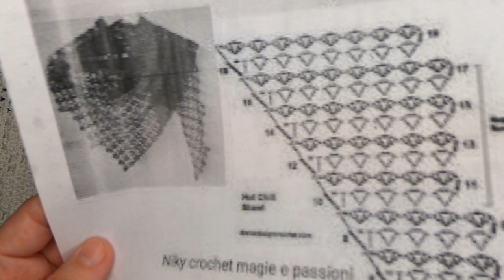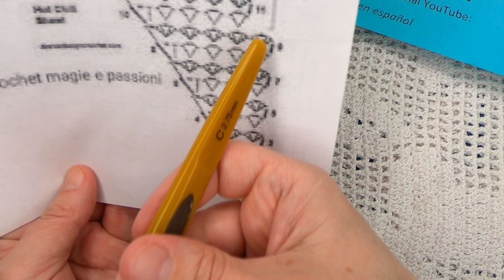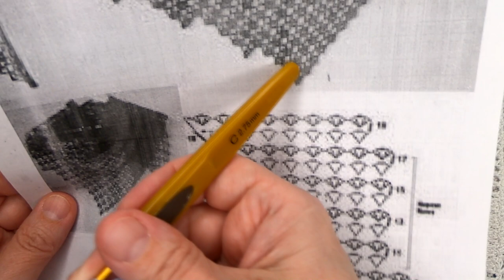КРУГЛАЯ Шаль с ФЕСТОНАМИ от УГЛА , Вязание КРЮЧКОМ , crochet shawl ( шаль № 365)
КРУГЛАЯ Шаль с ФЕСТОНАМИ от УГЛА , Вязание КРЮЧКОМ , crochet shawl , вязание очень интересной шали по схеме , круглая шаль крючком , вяжем вместе крючком круглую шаль , вязание круглой шали от угла , вяжем по схеме , шаль от угла , красивые слонимские ниточки смотрим Дорогие подписчицы и любители вязания , спасибо за просмотр , доверие , заботу и участие, а если вам нравится мой канал и вы хотите его поддержать материально: то , моя карта сбербанка 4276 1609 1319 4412 , огромная благодарность всем, кто поддерживает мое увлечение, подписывайтесь на мой канал